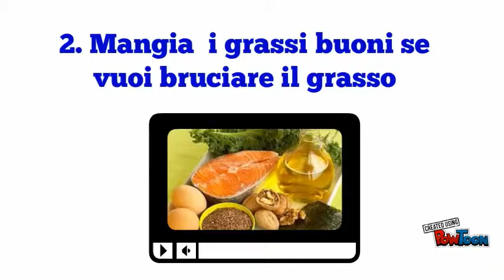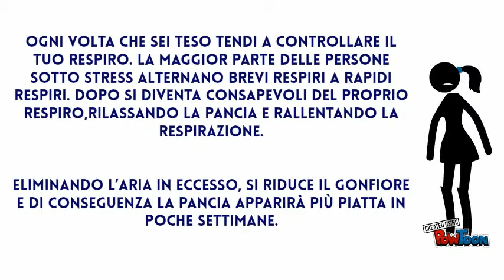come bruciare i grassi della pancia velocemente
Una delle domande più frequenti che ricevo è come bruciare velocemente il grasso della pancia? Oggi ti mosterò 3 modi per bruciare velocemente il grasso della pancia che ti saranno molto utili per ottenere una piancia piatta e sostituire il grasso con un bel pò di addominali.

Clicca qui per vedere il video gratuito per eliminare la pancia